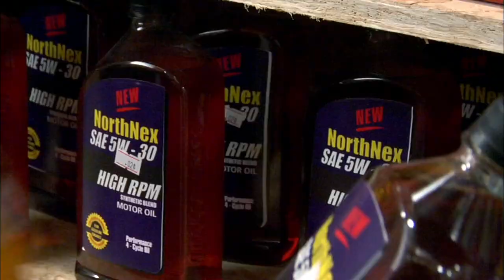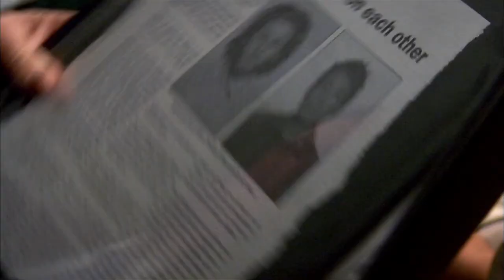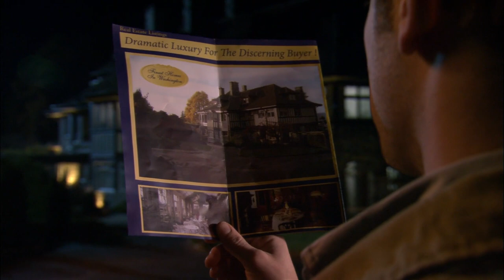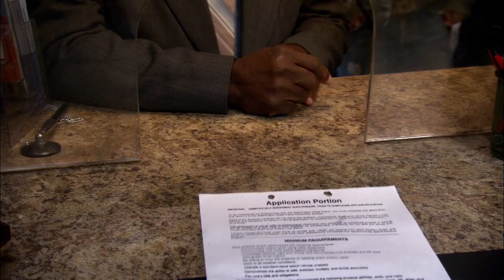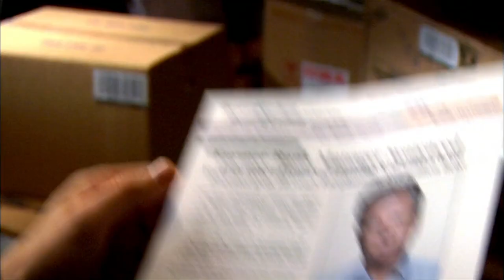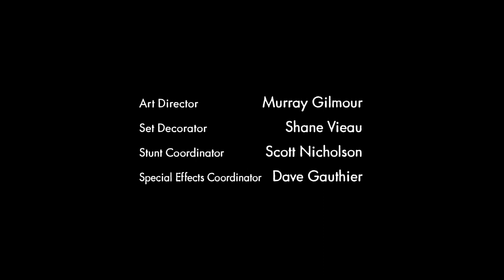Reaper - Season 1 - Ep. 10 - Cash Out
Sam secretly begins dating Cady, even though he thinks she may be the devil's daughter. Elsewhere, the latest escaped soul is a bank robber who tries to collect the cash he hid after his last heist.